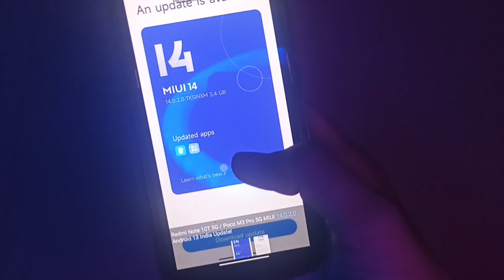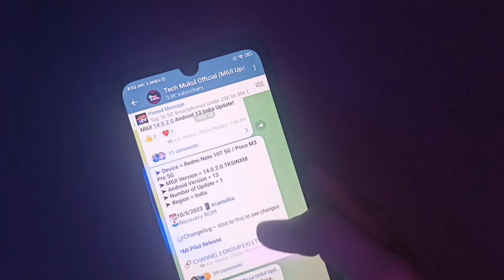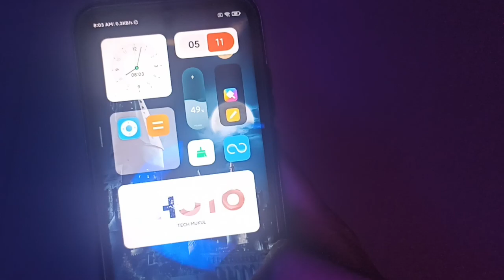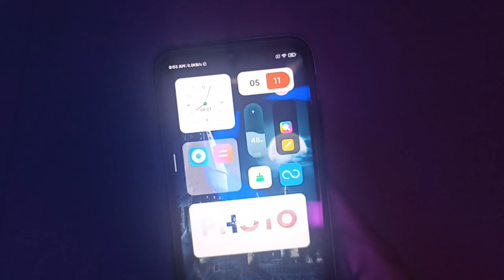MIUI Dialer with Mi Messaging released in one more Xiaomi Device | Poco M3 Pro MIUI 14 India Update!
Miui dialer
Mi dialer
Redmi note 10y 5g miui 14
Poco M3 pro 5g miui 14